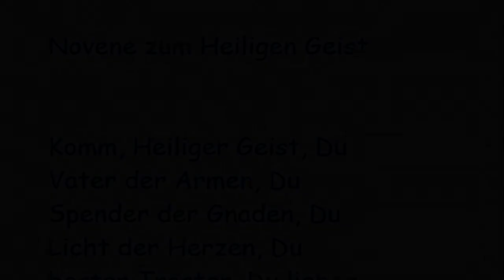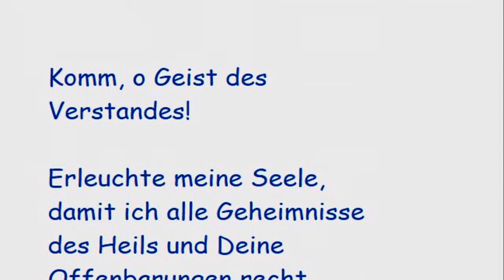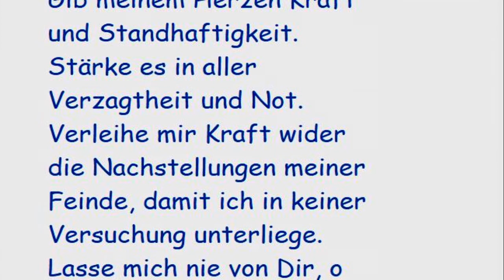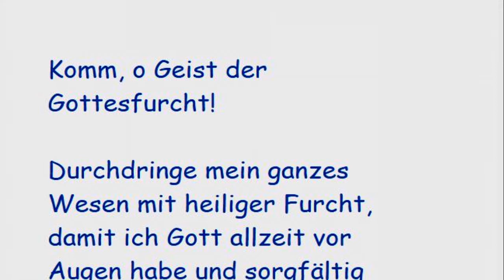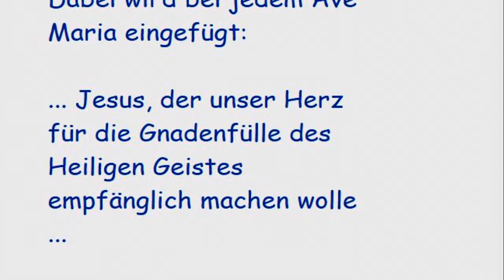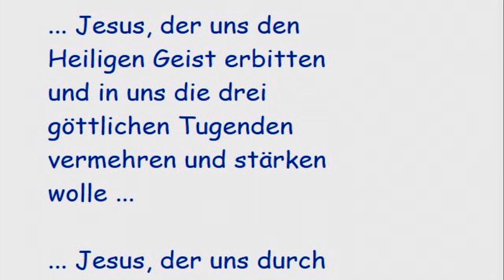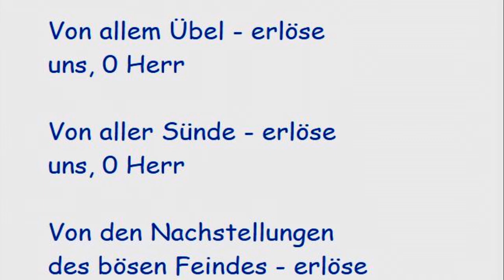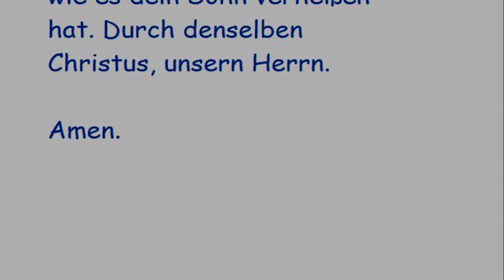2. Tag Novene zum Heiligen Geist